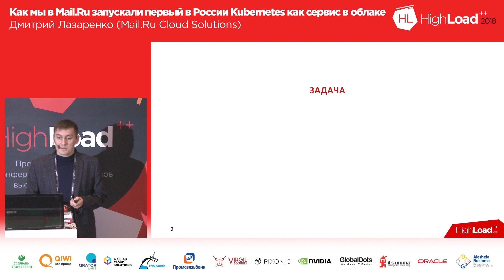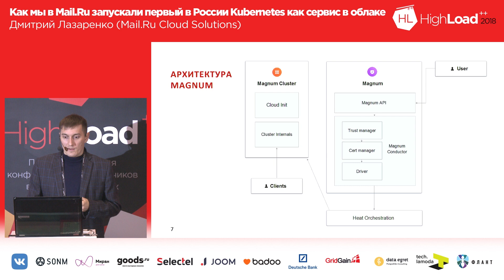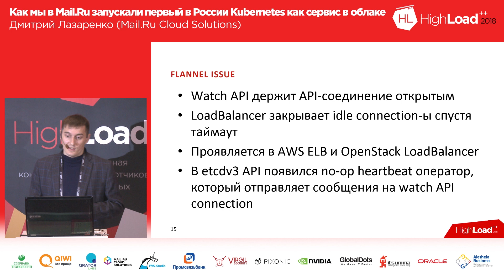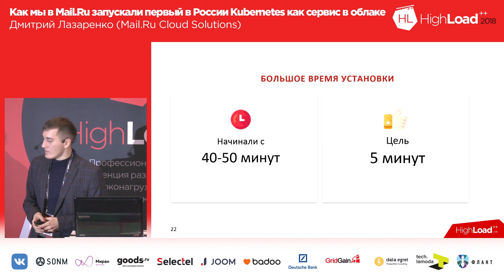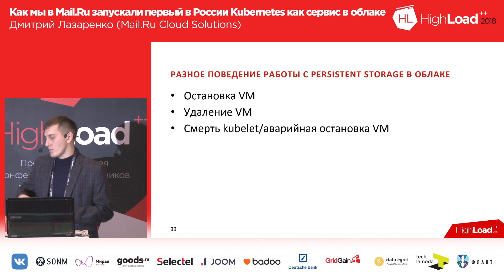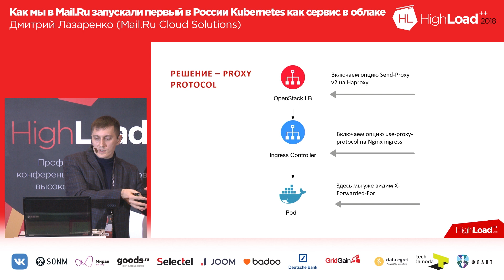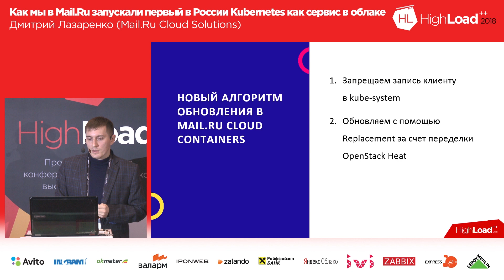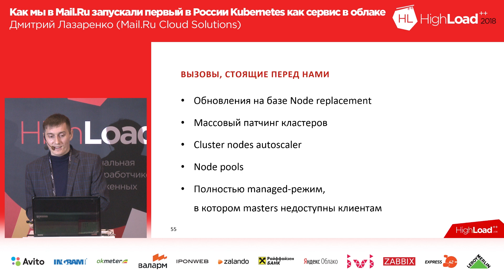Как мы в Mail.Ru запускали первый в России Kubernetes как сервис в облаке / Дмитрий Лазаренко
Уже год, как Kubernetes вытеснил все остальные системы оркестрации, став стандартом де-факто в мире контейнеров. Mail.Ru Cloud Solutions первыми на российском рынке запустили Kubernetes как сервис. С тех пор прошло уже полгода, и у нас набрался серьезный портфель клиентов, их историй и проблем, с которыми они сталкивались.